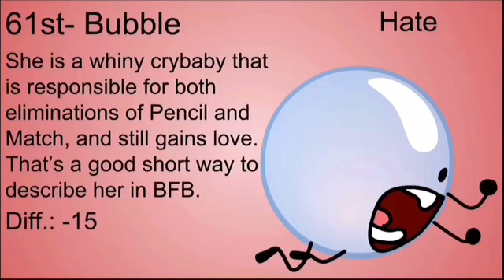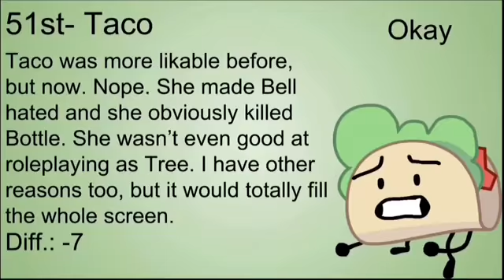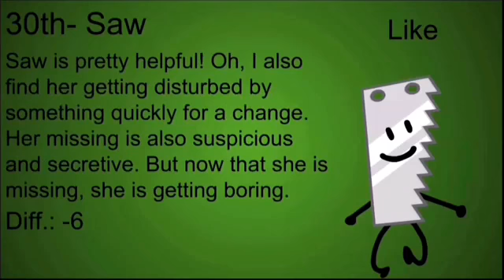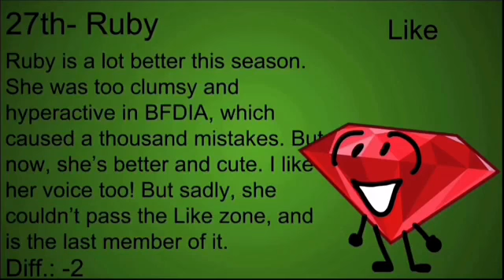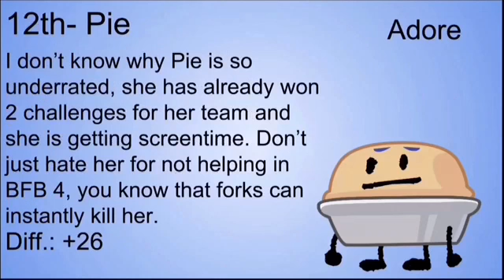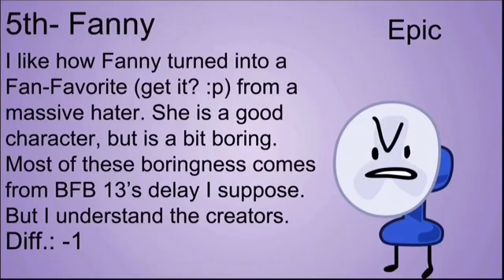BFB Worst To Best! My Opinion! (1K special)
uwu here teh music uwuwuuwuwu
DOPEDROP- Moskau
Panda Eyes- Master Sword
So I hope you enjoyed it! Ily (i love you) all! See ya! Also, please respect my opinion or I’ll come to your house every night and cut one of your fingers.
Lol jk. But still, please do respect.